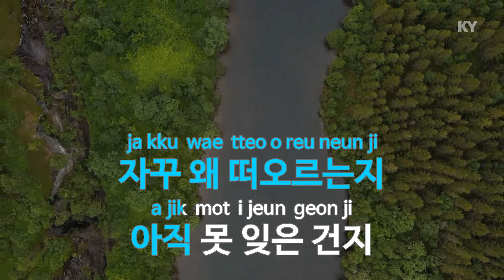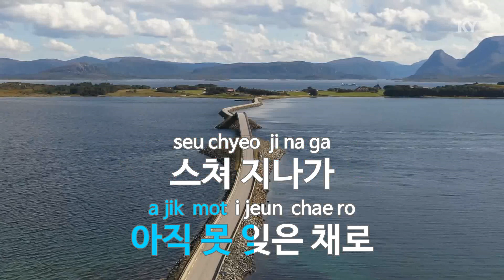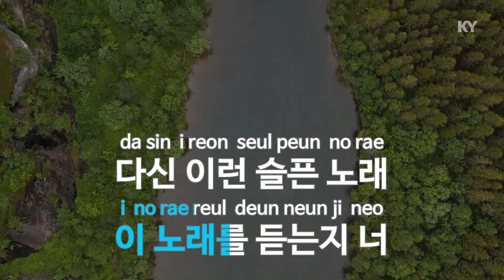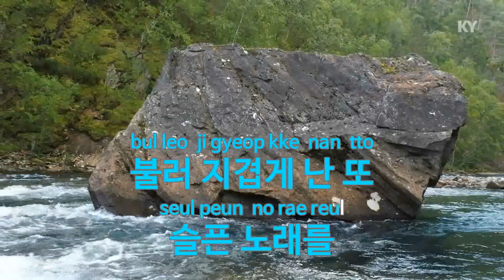이런 슬픈 노래(Another Sad Love Song) - G-Soul (KY.22544) / KY Karaoke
★ 곡 정보 ★
번호 : 22544
제목 : 이런 슬픈 노래
가수 : G-Soul
작사 : G-Soul
작곡 : G-Soul,제티

Copyrightⓒkeumyoung